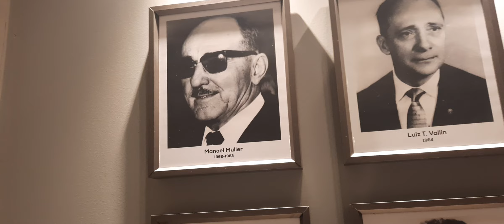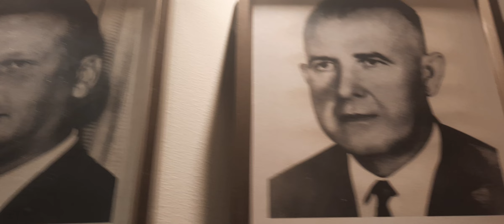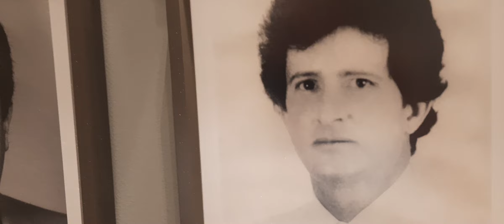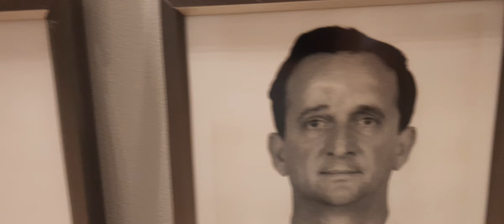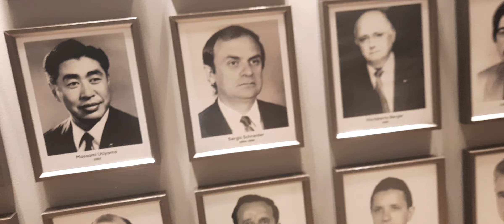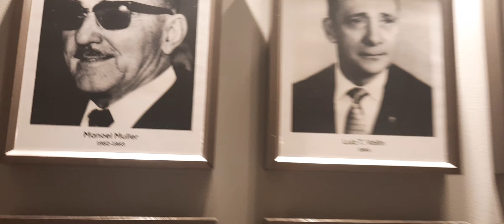ROLÂNDIA AQUI TEM HISTÓRIA PRESIDENTES DA ACIR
ROLÂNDIA AQUI TEM HISTÓRIA  PRESIDENTES  DA ACIR  BY FARINA